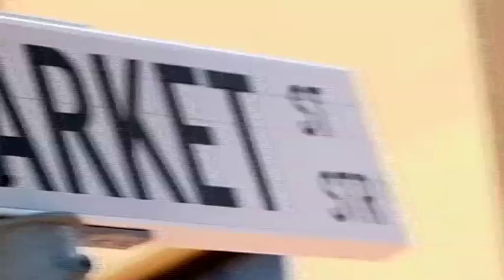Streetwires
Streetwires is a Cape Town-based company that works with formerly unemployed men and women to create fun and functional pieces out of raw materials. Using wire, tin, beads and metal as their medium, the artists are able to shape and create anything from tiny beaded items to giant wire sculptures.

Streetwires design, create and market contemporary African wire and bead craft art, blending contemporary design with traditional craft skills. The store and production studio are in Bo-Kaap, located next to Monkeybiz & Carrol Boyes.

Camera & Editing by Rorz